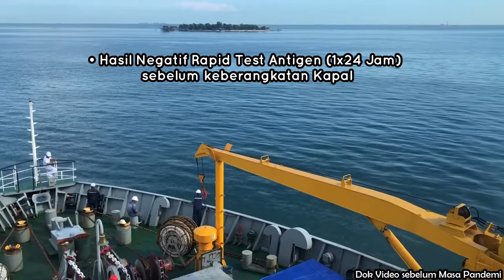Syarat dan Ketentuan Berlayar Dengan Kapal PELNI (UPDATE)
Yuk cari tahu Syarat dan Ketentuan Berlayar Dengan Kapal PELNI paling update.